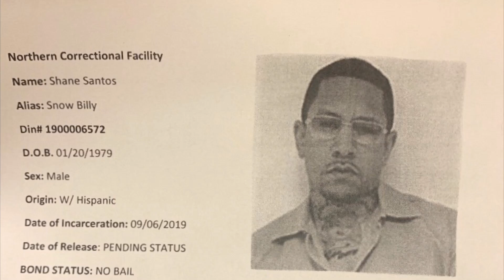Snow Billy Calls From Isolated Cell Block To Respond To Manio And Gully Tv Interview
Snow Billy Calls From Isolated Cell Block To Respond To Manio And Gully Tv Interview While Awaiting Bail